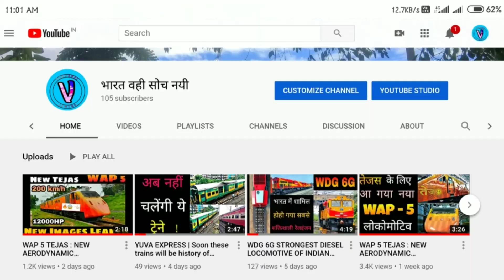MAKE IN INDIA locomotives in Pakistan ? Pakistan requested INDIAN RAILWAYS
Hey Guys , these video is on 50 requested locomotives by Pakistan from Indian railways on lease

Inspired by - @Trainsome